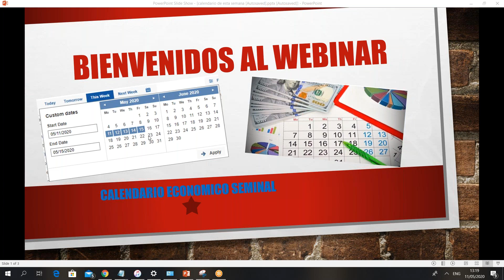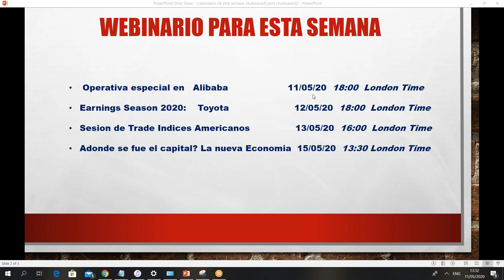Calendario económico Semanal 11-15/05/2020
Expectativa de la semana, las noticias y posibilidades de inversiones en esta semana.